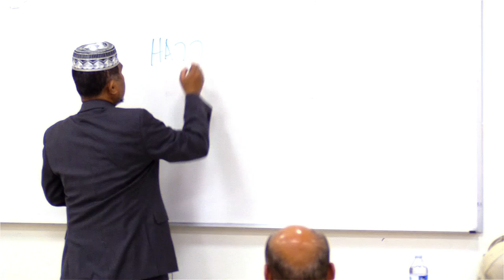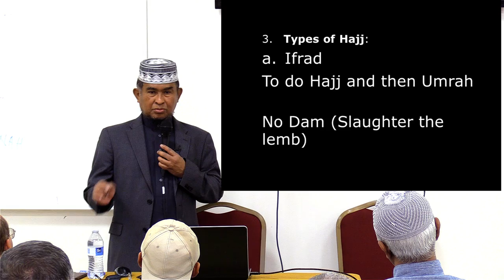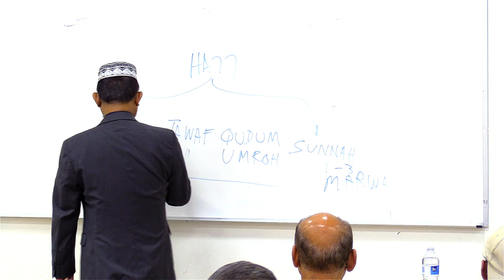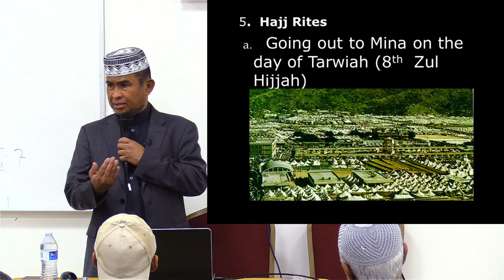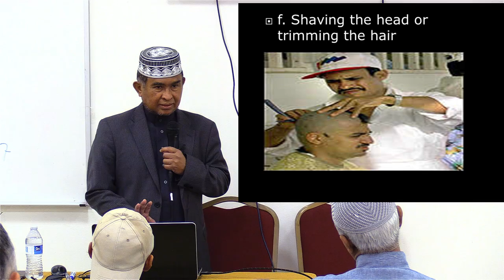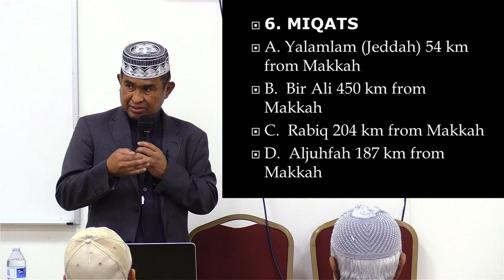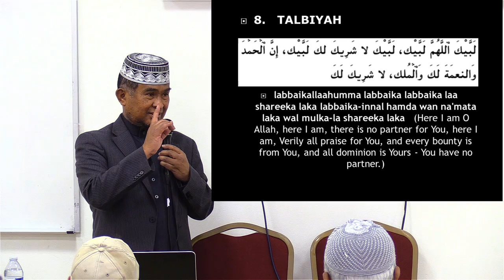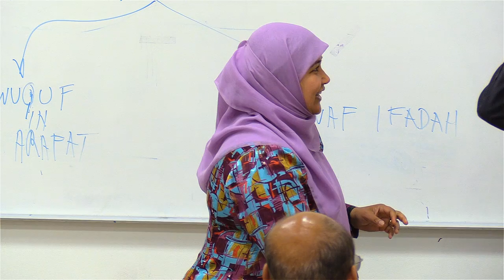Sheikh Mohamad Joban | 2016 Hajj Training 01